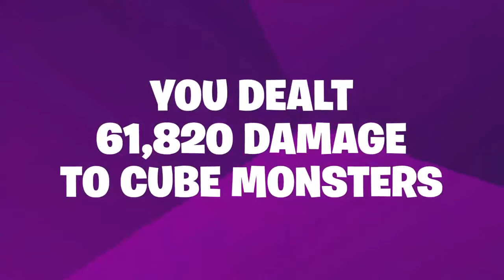My season 6 recap vid